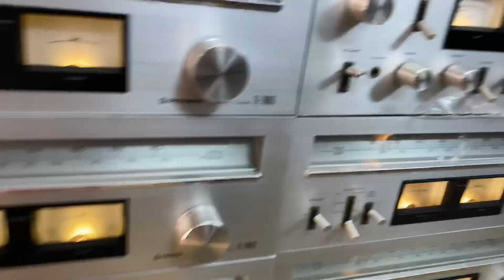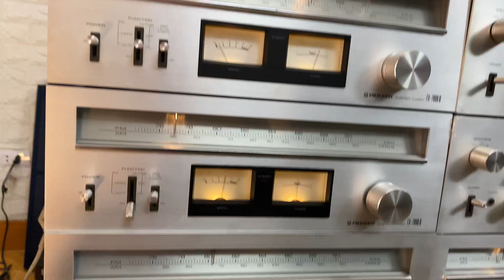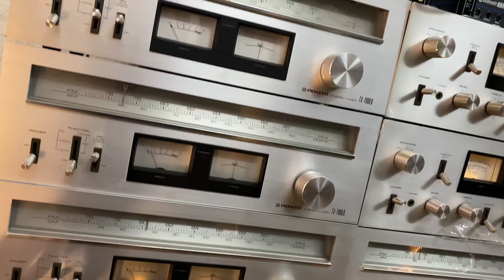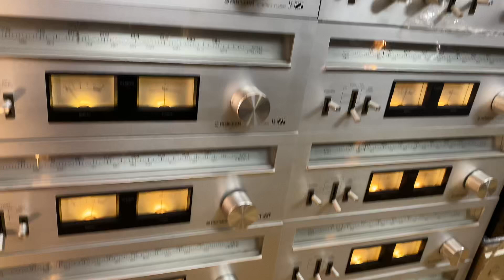Giảm giá tuner pioneer7800ii đẹp xuất sắc